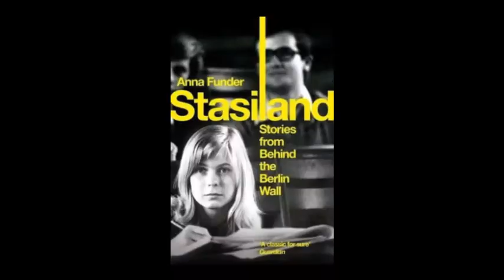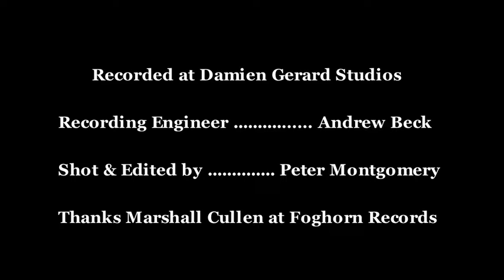Luke Escombe - Skeleton Blues documentary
Shot and edited by Peter Montgomery

Recorded and filmed at Damien Gerard Studios